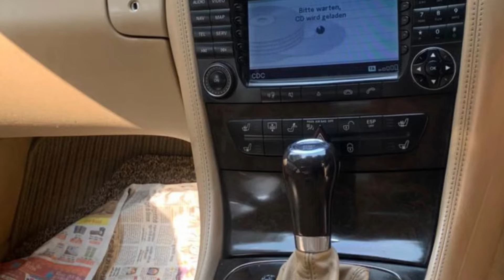Mercedes Benz CLS500 Legendary v8 sports sedan rim less doors cheaper than a Volkswagen polo !!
This particular cls 500 is a March 2007 manufacturing and is available for 9.90 lakhs the car still has three months for Noc to be released from NCR and to be registered in areas other than NCR hence grab the opportunity it’s a good chance to taste the true blue v8 power only at Bespoke cars drink wine in a beer budget